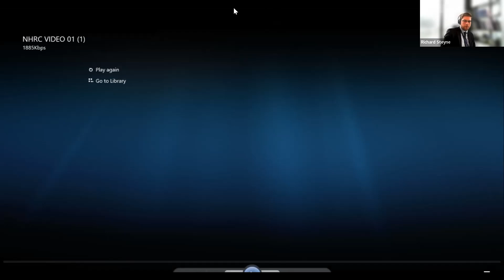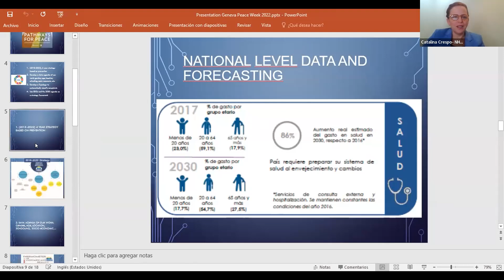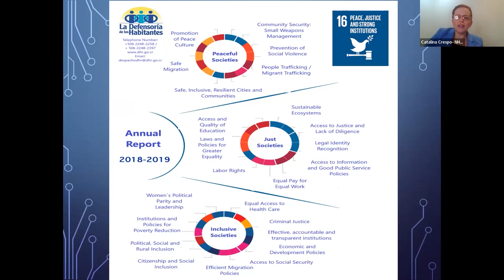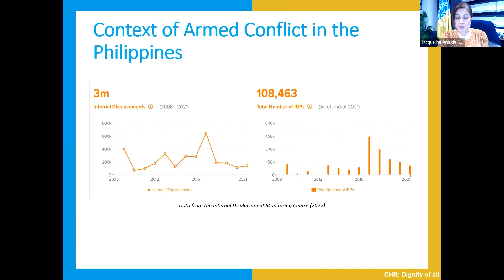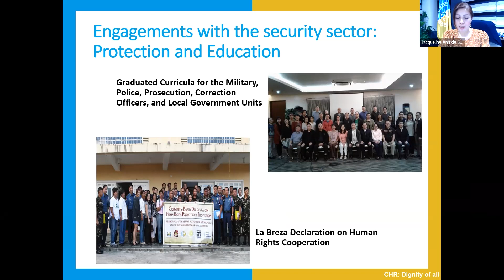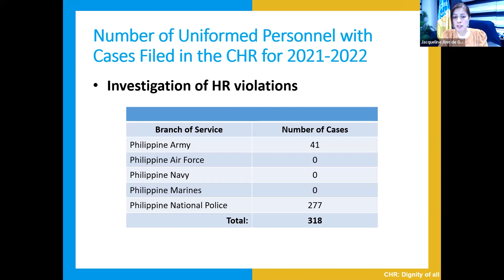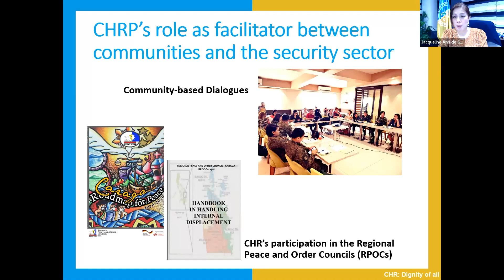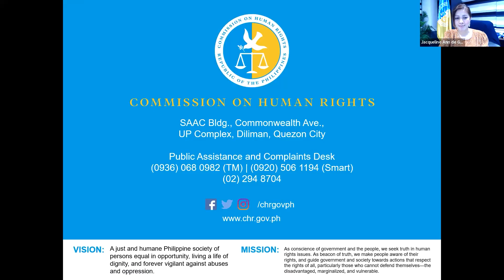National Human Rights Institutions in Conflict-Affected and Fragile Settings: Contribution to SDG 16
As part of Geneva Peace Week 2022, together with the Global Alliance of National Human Rights Institutions, DCAF held a virtual workshop for representatives of National Human Rights Institutions (NHRIs) from Eurasia, Latin America, Sub-Saharan Africa, and Southeast Asia.
The workshop provided a platform for NHRIs to share innovative practices, experiences, and stories on how their work has contributed to preventing conflict; to achieving the 2030 Agenda; and to strengthening cooperation between the human rights, sustainable development, security, and peacebuilding sectors.